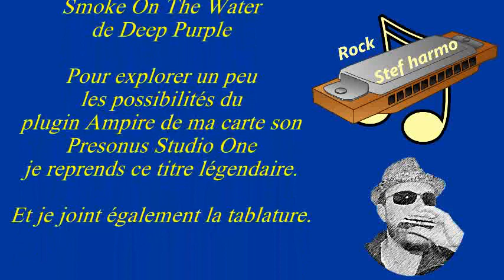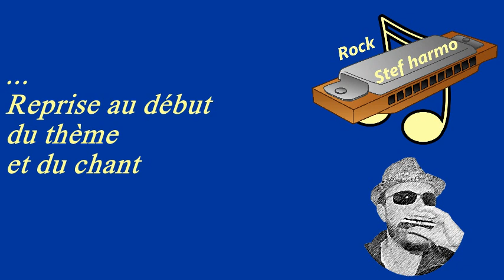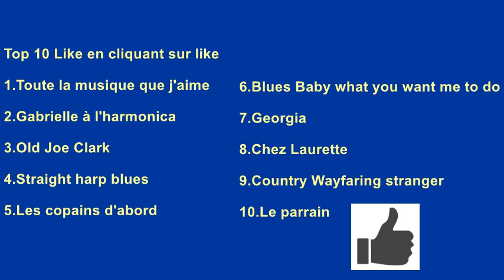Smoke on the water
Smoke On The Water de Deep Purple avec tablature

Pour explorer un peu les possibilités du plugin Ampire de ma carte son
Presonus Studio One, je reprends ce titre légendaire.

Amusez vous et faites passer votre titre préféré dans le top 10 de ma chaîne:
Top 10 plus vues en regardant la vidéo
Top 10 Like en cliquant sur like

1.Toute la musique que j'aime
2.Johnny - Gabrielle à l'harmonica
3.La ballade des gens heureux
4.Old Joe Clark
5.Le lion est mort
6.Allergo Blues
7.Straight harp blues
8.Les copains d'abord
9.Blues Baby what you want me to do
10.Dire Straits : Monney for nothing

1.Toute la musique que j'aime
2.Gabrielle à l'harmonica
3.Old Joe Clark
4.Straight harp blues
5.Les copains d'abord
6.Blues Baby what you want me to do
7.Georgia
8.Chez Laurette
9.Country Wayfaring stranger
10.Le parrain